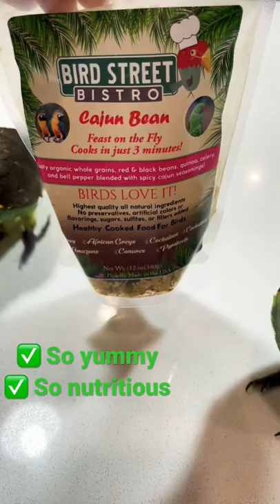Bird Street Bistro has only organic ingredients and it’s good diet for birdies health 💚